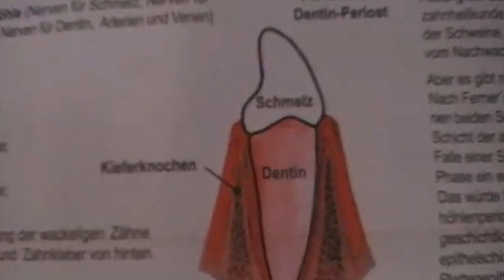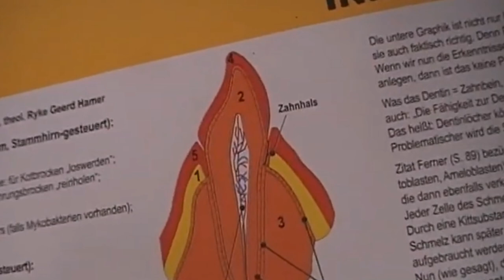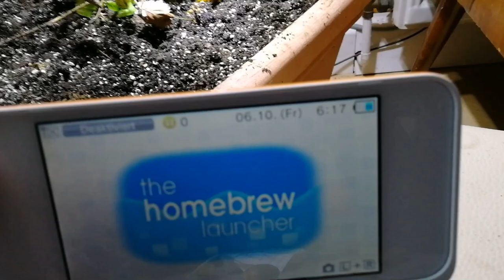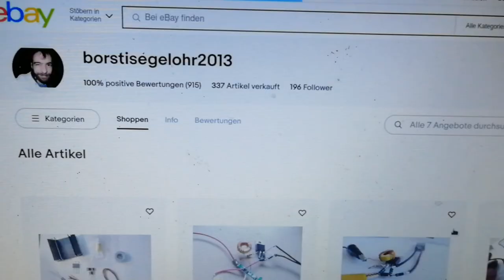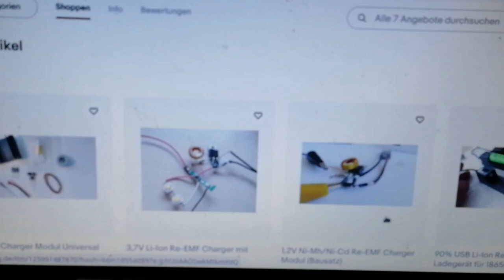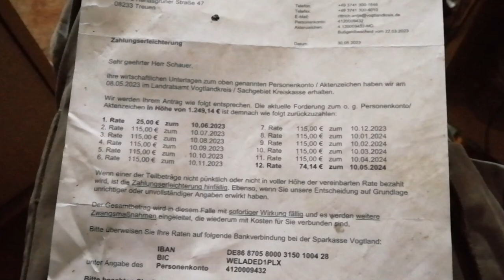So siehts aus Privat beim SOB 2023 - Zähne, FaWoWa und Monster Nintendo 3ds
Konto:
torsten schauer
DE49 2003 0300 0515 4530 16
CHDBDEHH
Donner & Reuschel Bank
(Bitte nur Spenden wenn jemand das Geld wirklich übrig hat, mir gehts verhältnismäßig gut im Gegensatz zu vielen anderen)